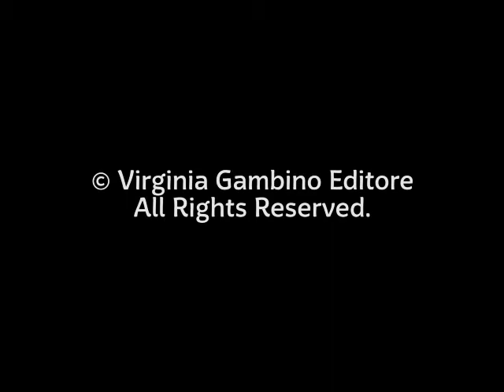BigMat Carini Edilizia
YouTrade visita Carini Edilizia, rivenditore edile di Arco (Trento) entrato a far parte del gruppo BigMat Italia. Sulla rivista di luglio-agosto 2016 i titolari Alessandro e Giulio Carini ci spiegano le ragioni di questa scelta e i vantaggi competitivi (leggi l'intervista su